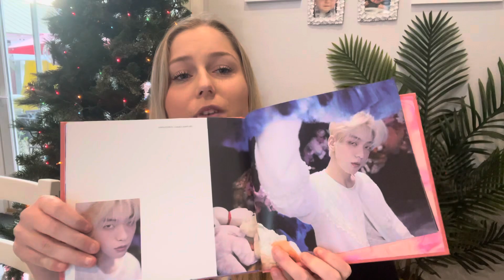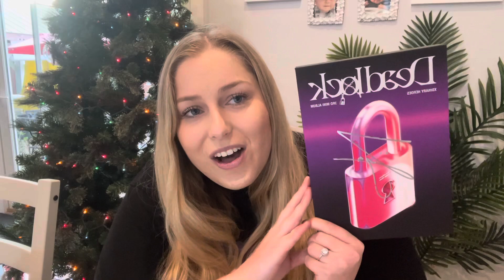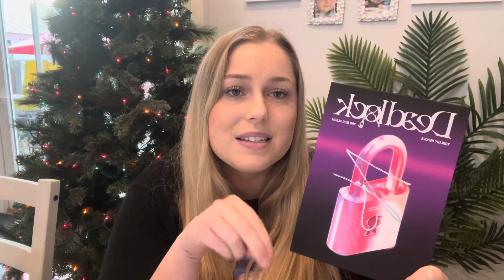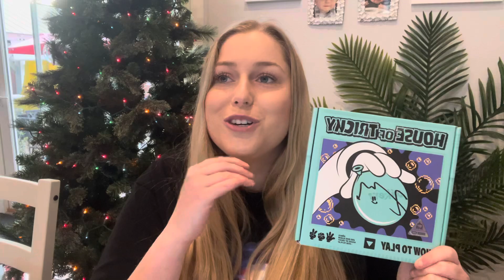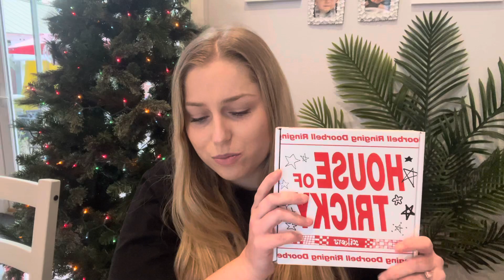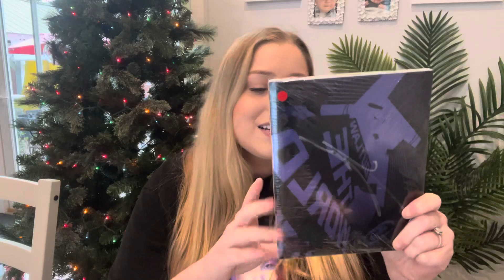Top 10 Kpop Songs & Albums of 2023!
I hope you all enjoyed my picks! As a reminder this is all for FUN!!! I am in no way trying to discredit any artist or group! Everyone released such good music this year and it was EXTREMELY hard to narrow it down to just 10! I'd love to hear your picks!